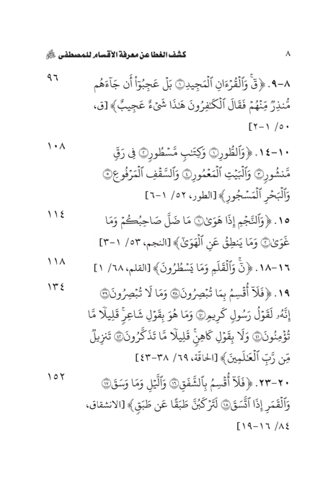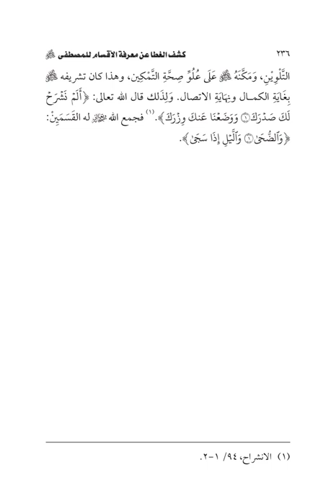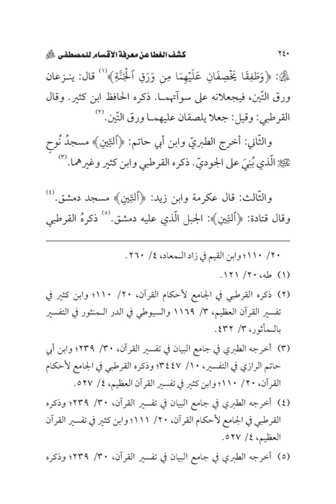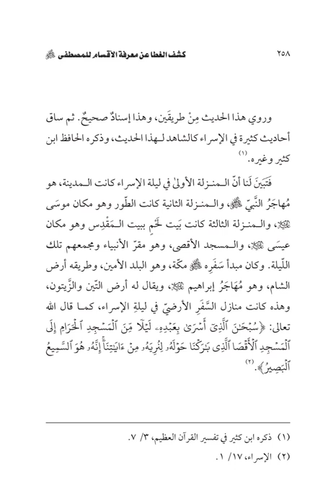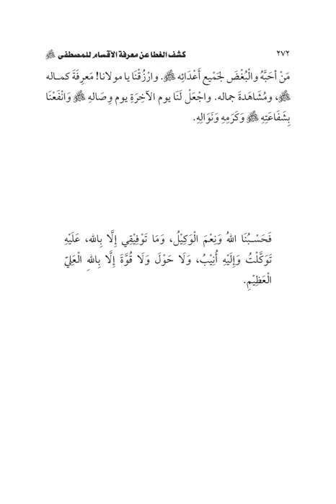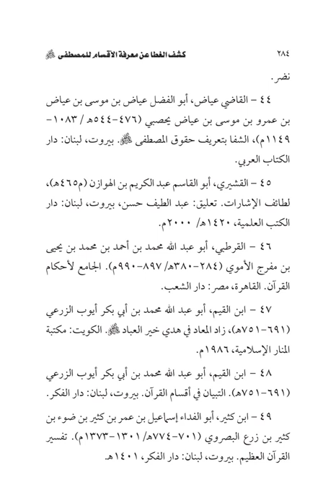Kashf-ul-Ghita Ur |Dr Muhammad Tahir ul Qadri| Minhaj ul Quran Book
Quran Stories,
Islamic Stories,
Prophet Stories,
Prophet Muhammad,

EngineerMuhammadAliMirza
bilali habeşi
ilk ezan
bilali habeşi ezan
bilal ezan
film sahneleri

islamic video
true story
allah ho akbar
قران
قران كريم

Merciful Servant,
iLovUAllah,
Muhammad Allah
Ahmed, Giasuddin
Allah
Allah (hu) akbar
amal
Anno Hegirae
Armenian Genocide
Dome of the Rock
Eid al-Adha
Eid al-Fitr
faqir (fakir)
Hasbuna Allah

Quran Recitation,
Quran Sharif,
Quran Pak,
Quran Translation in Urdu,
Quran Lofi,

فری قرآن ایجوکیشن
EngineerMuhammadAliMirza(CompleteLecturesChannel)
EngineerMuhammadAliMirza - OfficialChannel